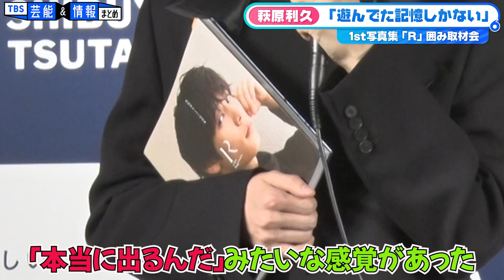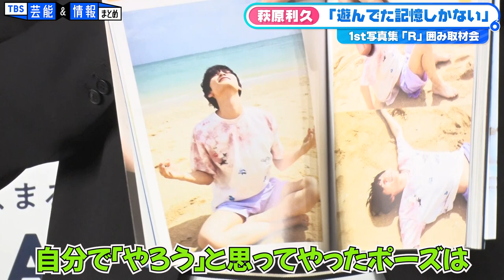【萩原利久】1st写真集で初めての沖縄を満喫『楽しみが爆発しすぎて遊んでた記憶しかない』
俳優として活躍する萩原利久さんの1st写真集「R」が発売され、それを記念して取材会が行われました。
撮影場所の沖縄について萩原さんは、“沖縄にずっと行ってみたいと思っていたので、楽しみにしてたのが爆発しすぎて、振り返れば振り返るほど遊んでた記憶しかない。写真を撮ってるんだか遊んでるんだか分からない瞬間が多かった気がしますね”と、沖縄を満喫したことを明かしてくれました。

１【萩原利久＆八木勇征】サプライズ発表！ドラマ｢美しい彼｣シーズン２放送決定“ファンの皆さんありがとうございます”

２【BLドラマ】萩原利久　“肉を食べている時”の八木勇征にキュン♡「あの食べっぷりは気持ちいい」　MBSドラマ「美しい彼」1話先行試写・完成披露トークイベント